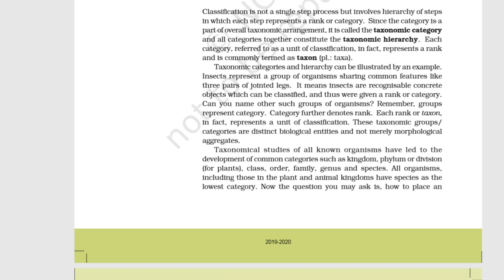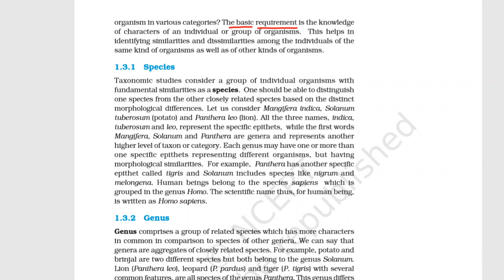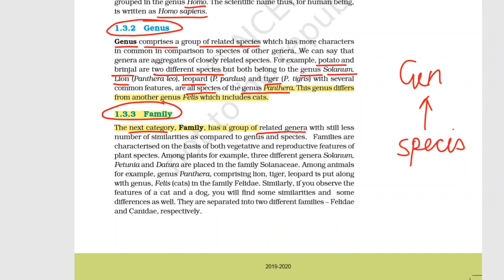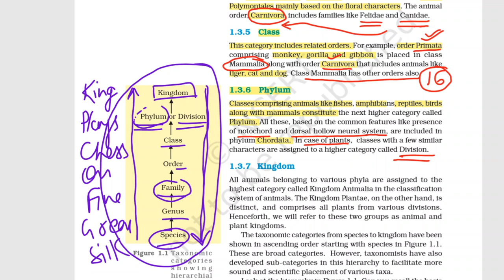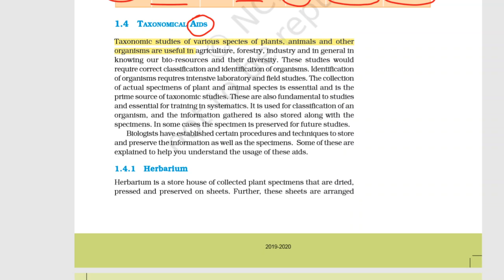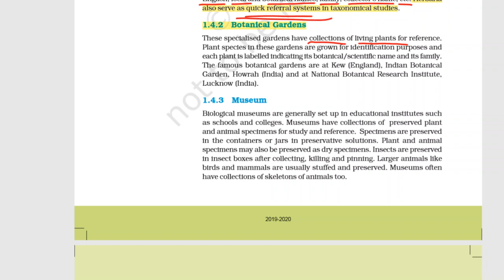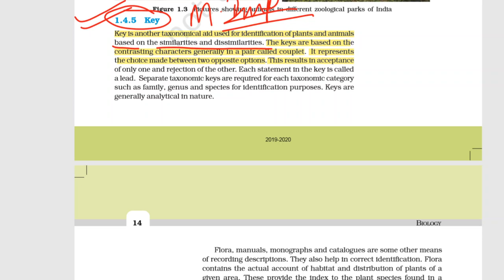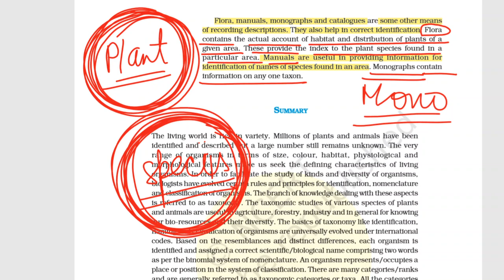NEET 2025 | NCERT BIOLOGY CRASH COURSE | THE LIVING WORLD PART -3 |BY DR. HG SIR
Address:- 5th Floor Pratap Bhawan Nawal Kishore Road Hazratganj Lucknow
Dr. Hariom Gangwar
🚀Join Courses-

𝟴𝟬𝟬𝟬 𝗡𝗘𝗘𝗧 𝗣𝗿𝗲𝗺𝗶𝘂𝗺 𝗤𝘂𝗲𝘀𝘁𝗶𝗼𝗻𝘀-   • 8000 NEET Premium Questions
𝗧𝗿𝗮𝗻𝘀𝗳𝗼𝗿𝗺𝗮𝘁𝗶𝗼𝗻𝗮𝗹 𝗡𝗘𝗘𝗧 𝗖𝗿𝗮𝘀𝗵 𝗖𝗼𝘂𝗿𝘀𝗲-    • Transformation NEET 2021 Crash Course
बाबा का फंडा:-    • बाबा का फंडा
𝗚𝘆𝗮𝗻 𝗕𝗮𝗯𝗮:-   • GYAN BABA | Series by Dr. Hariom Gangwar
𝗩𝗶𝗱𝗲𝗼 𝗧𝗮𝗯𝗹𝗲𝘁-   • Video Tablet
𝗚𝗮𝗹𝘁𝗶 𝘀𝗲 𝗠𝗶𝘀𝘁𝗮𝗸𝗲-   • गलती से Mistake
𝗡𝗘𝗘𝗧 𝗧𝗼𝗽𝗽𝗲𝗿𝘀-    • NEET 2022 TOPPERS
𝗡𝗘𝗘𝗧 𝗠𝗼𝘁𝗶𝘃𝗮𝘁𝗶𝗼𝗻-   • Powerful Motivation by NEET Legend Dr...